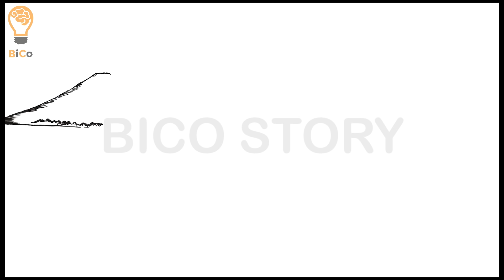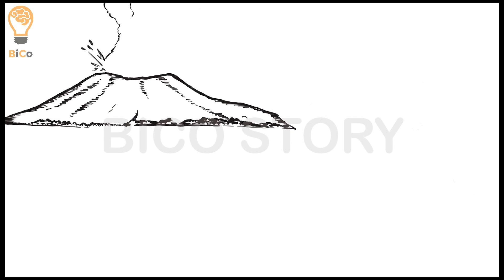SITU GEDE | Kampung yang Hilang Misterius Hingga Ikan Raksasa Penunggu Situ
Hallo teman-teman
Selamat datang ya di channel Bico Story

Jika ada kritik dan saran, ataupun cerita yang ingin ditayangkan, silahkan kontak kami

Terima kasih ya untuk dukungannya